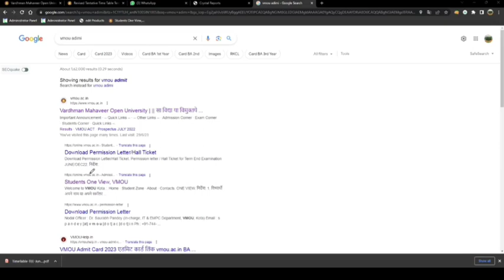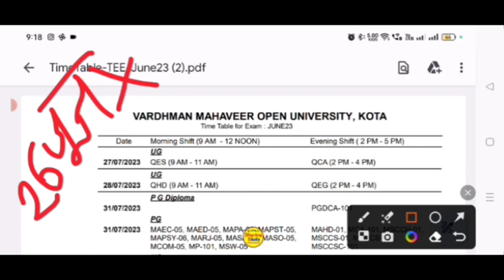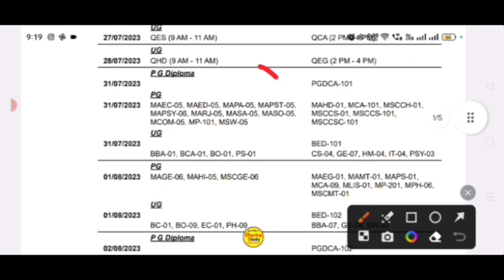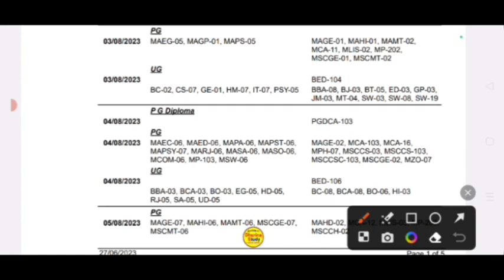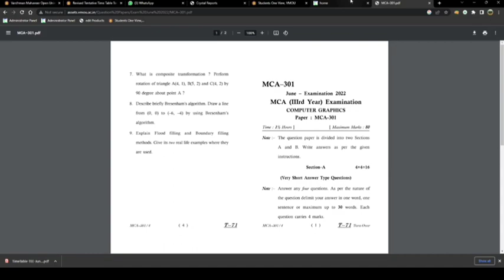Vmou exam new time table 2023, vmou admit Card kab jari honge, vmou exam today news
vmou exam today news